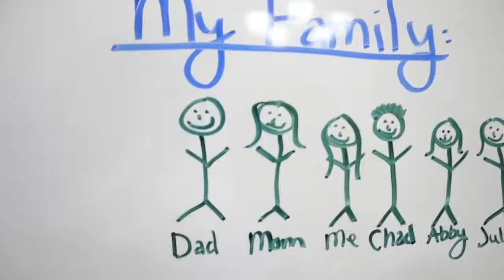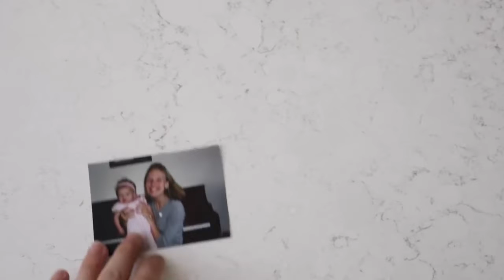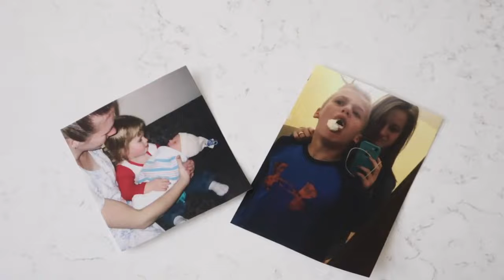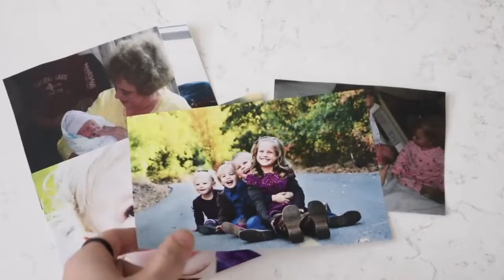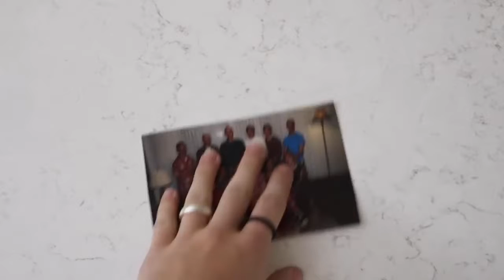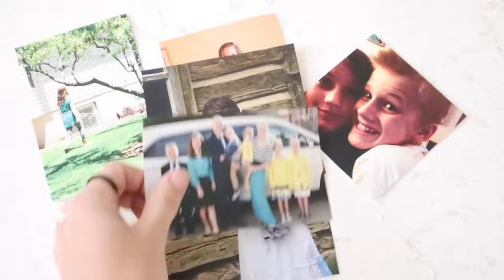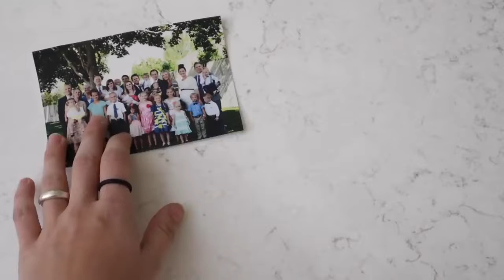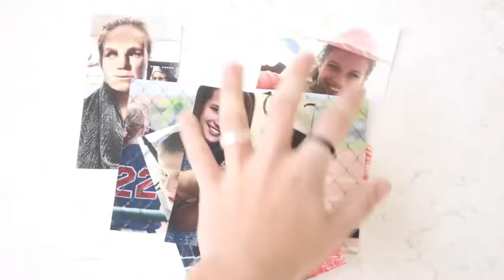ONLINE STUDENT DAY IN THE LIFE! EDUCATION + THIS TIME!